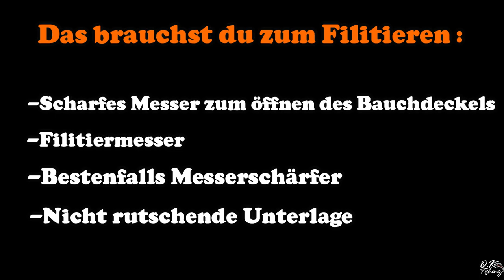Forelle Filetieren in 3 Schritten - Ganz einfach und schnell!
Hier in dieser kurzen Folge zeigen wir, wie auch DU ganz schnell und unkompliziert eine FORELLE FILITIEREN kannst.

Viel Spaß beim Anschauen und Danke für jedes Abo und jeden Like auf unsere Videos!

Liebe Grüße Olli und Kev
Über diesen Kanal:

Hier auf diesem Kanal dreht es sich ums beste Hobby der Welt!
Um´s Bügeln. Spaß Leute, natürlich ums ANGELN.
Begleitet mich auf meinen Abenteuern in Deutschland, Dänemark, Holland und bald auch in die weite Ferne!
Egal ob Anfänger, Profi oder Naturfreund, für jeden wird das Passende dabei sein und ich freue mich riesig auf unsere gemeinsame Zeit am Wasser!
Neugierig? Wenn auch DU nichts mehr verpassen willst, folge mir doch bei Instagram und Facebook und lass mir hier ein KOSTENLOSES ABO!

Danke für euren MEGA TOLLEN SUPPORT!